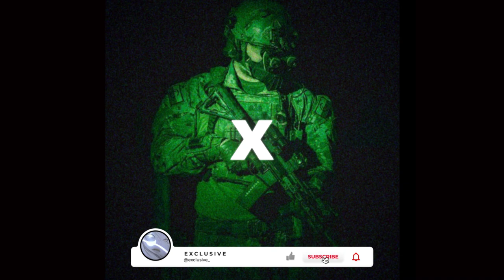PHONKKA - ELIMINATE (Exclusive Phonk)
• 𝙀 𝙓 𝘾 𝙇 𝙐 𝙎 𝙄 𝙑 𝙀   𝙇 𝙄 𝙉 𝙆 𝙎:

💽 PHONKKA - ELIMINATE